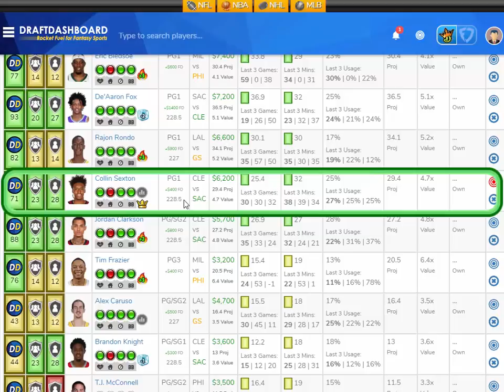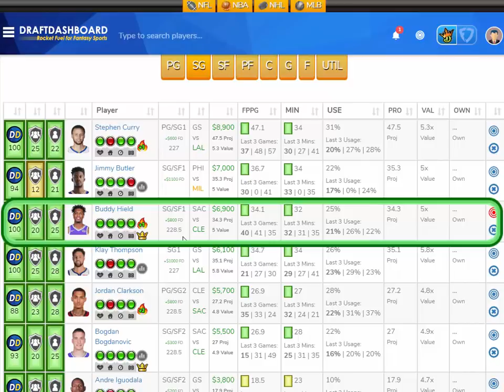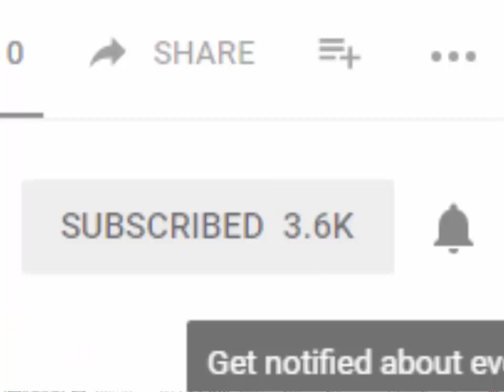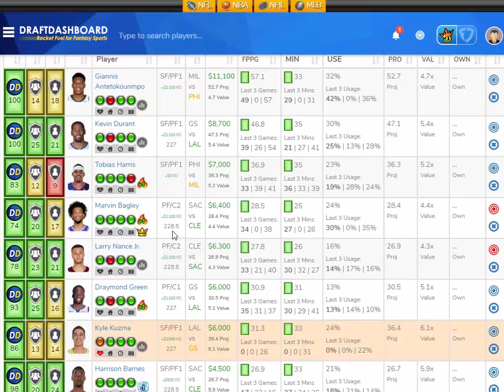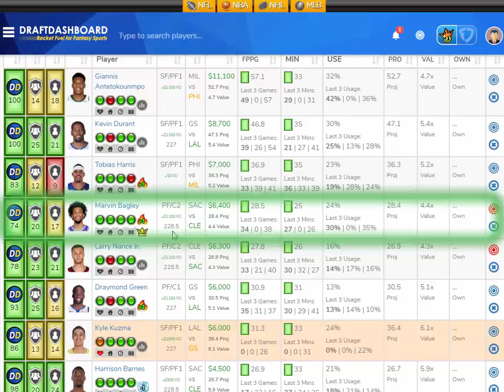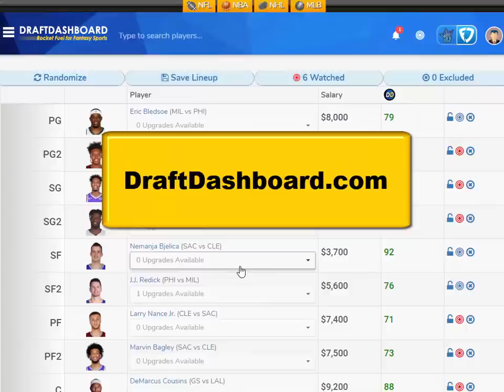NBA DraftKings Picks + FanDuel Picks 4/4/2019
NBA DraftKings Picks + FanDuel Picks 4/4/2019 Top DFS Picks for Today Thursday April 4. Try our DFS Lineup Optimizer, Fantasy Basketball Stats, Best DFS Strategy and Advice, Player Rankings for Tonight!